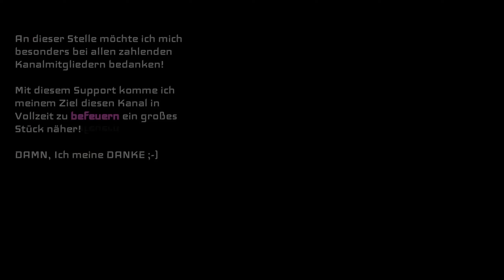Satisfactory 2024: UGLY Fabrikation: Der Weg zur ersten Schmelze & Konstruktor | Folge 2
Willkommen zur epischen Reise durch Satisfactory!
In dieser Staffel liegt der Fokus auf Fortschritt statt Ästhetik.
Begleitet mich auf meinem ambitionierten Ziel, das Spiel zu meistern.
Lasst uns gemeinsam effiziente Fabriken bauen und Herausforderungen überwinden.

Eure Tipps sind Gold wert, also helft mir, dieses Abenteuer zu einem triumphalen Abschluss zu bringen! 🚀💡

Weiter so und VIELEN DANK für alles was wir bisher gerissen und erlebt haben.
Viel Spaß beim zuschauen & selbst zocken!

Hinweis:
Hier könnt ihr mir gerne ein Trinkgeld zukommen lassen ❤️
Das geht via Paypal sicher und kommt direkt bei mir an.
VIELEN DANK :-)

Hier die Liste meiner Hardware

⌨️ TASTATUREN

Tastatur 2 Orbweaver

Tastatur leise / silent:

🔎 ZUBEHÖR

Beleuchtung 1:

Beleuchtung 2 Optional:

QUEST 3 VR Brille 128 GB:

QUEST 3 VR Brille 512 GB:

📸 WEBCAM

WebCam Empfehlung:

🎧 KOPFHÖRER

Kopfhörer TYGR 300R:

🎙️ MIKROFON:

Microphone HYPER X:

Mic Arm:

🖥️ MONITORE

Monitor Main Asus:

Monitor Re. hochkannt AOC:

Monitor Li. Curved AOC:

GRAFIKKARTE:

Grafikkarte 3070 TI Empfehlung:

KOMPLETT PC´s

Komplett PC LOW:

Komplett PC MID:

Komplett PC HIGH:

🪑 STUHL / MÖBEL

Stuhl NobelChairs:

Ich habe irgendwas zwischen 20 - 30 Jahre PC Spiele Erfahrung.
Ich war sogar mal Storemanager in einem GameStop! YES BABY!
Also lasst uns gemeinsam die Welt der Spiele zerlegen.
Positiv und Negativ.

Alles was ich sage und vorstelle ist eine Momentaufnahme außerdem meine eigene Sicht der Dinge, es kann also durchaus sein das ich sage so eine Scheiße! Für einen anderen das Spiel aber super ist ;-)

Spiele und Inhalte können sich außerdem ändern, bitte nehmt verschiedene Informationen nicht für gegeben, wenn ein Video schon viele Jahre alt ist!

Schreibt mir in die Kommentare was ihr gerne sehen möchtet. Ganz gleich ob es sich um dieses oder ein anderes Spiel handelt, eine gewissen Spielweise / ein besonderes Ziel etc. Ich freue mich über Aufgaben welche ich von EUCH bekommen und natürlich lösen möchte/werde.

Viele Grüße
Der UnderDog ;-)